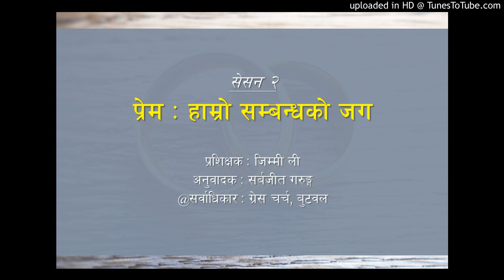सेसन २ः प्रेमः हाम्राे सम्बन्धकाे जग (Love: Foundation of Our Relation)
पा. जिम्मीले वैवाहिक समस्या र परामर्शकाे सेमिनारमा सिकाउनुभएकाे बाइबलीय शिक्षा